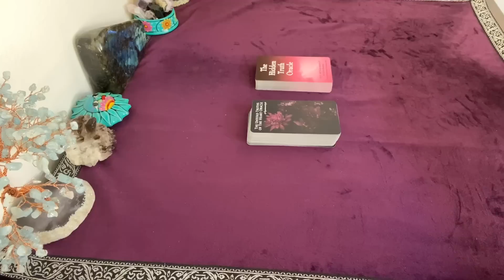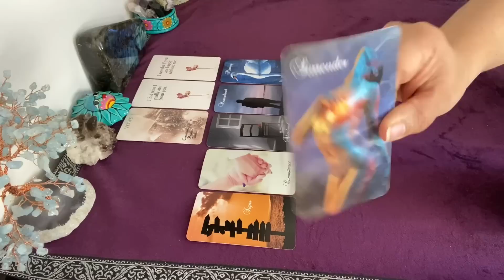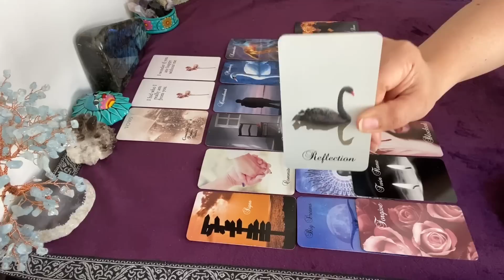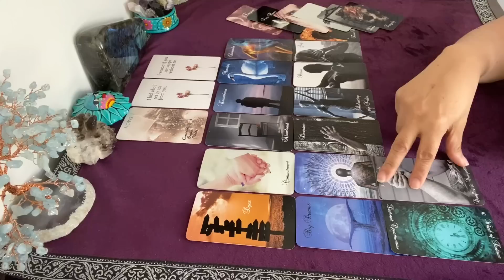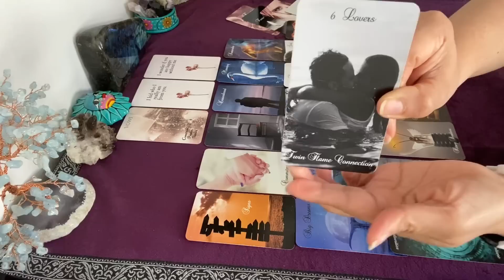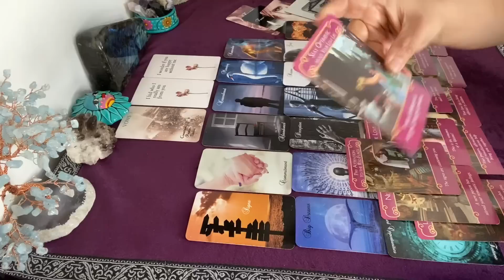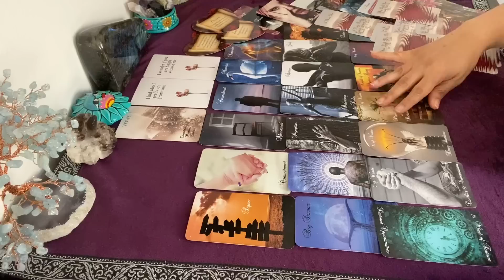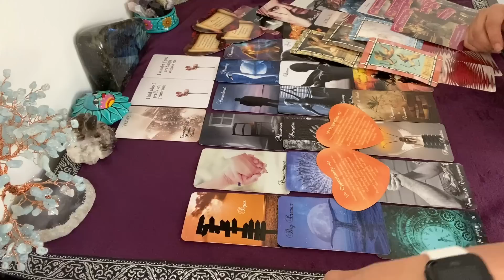GEMINI: "YOU HAVE BEEN ON MY MIND"💟"ARE YOU HAPPY WITHOUT ME?"🤷🏼‍♀️BLOCKED COMMUNICATION❌FORGIVE❓🙏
Card Decks by Calico Moon Oracle
5D Love Messages Oracle Deck
Pining Rose Love Oracle
Pining Rose Vol. 2 Twin Flame Ascension Oracle
[Please visit her Youtube page for ordering info]

Other favorite card decks I use for my readings:
Romance Angels
Waite Tarot
Psychic Tarot by John Holland
Lover's Oracle
Angel Answers
Moonology
Sea Melodies

12400 Wilshire Blvd., Suite 400